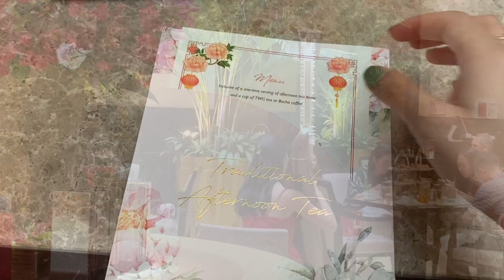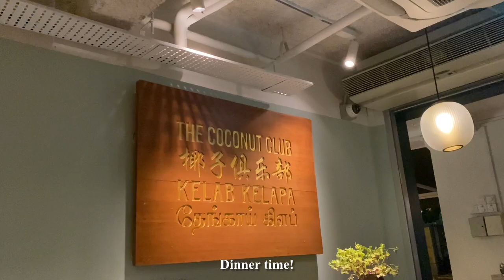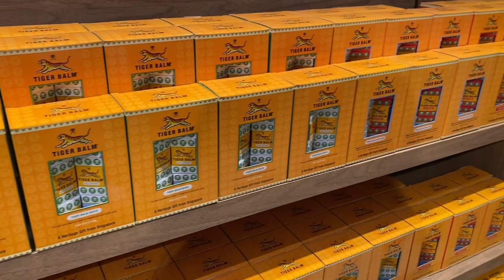SINGAPORE VLOG 2023 | Final day | Ya Kun Kaya Toast, Chijmes, Nasi Lemak, Hi Tea @ Fullerton Hotel